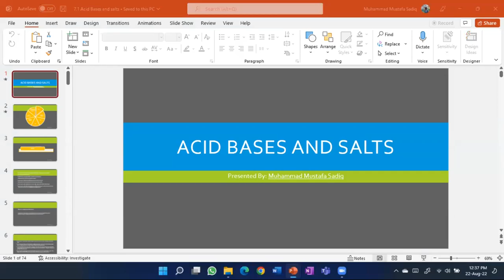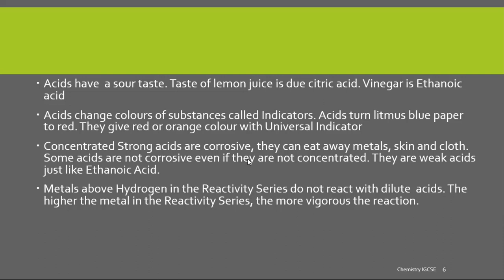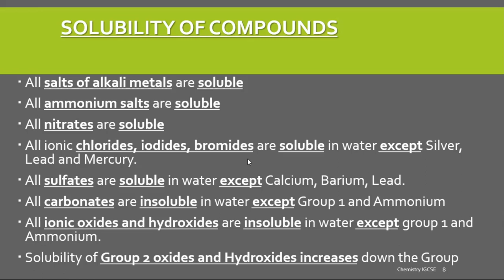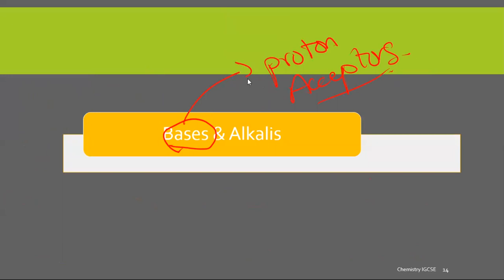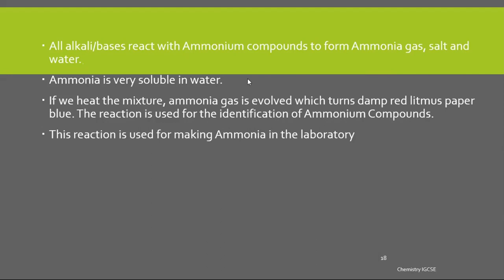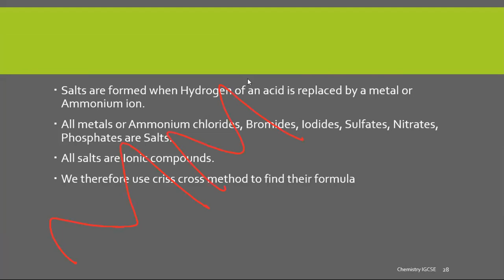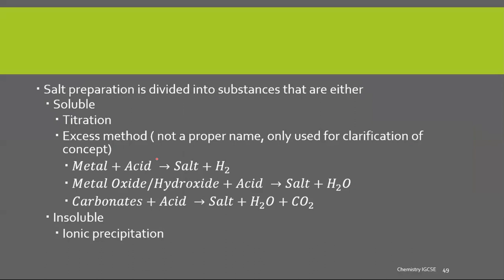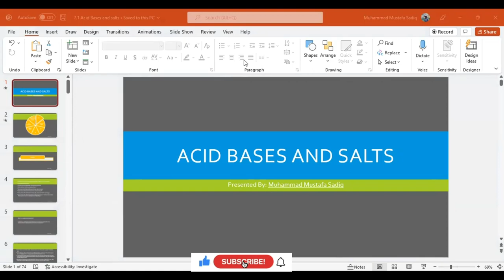Acids Bases Salts | IGCSE Chemistry